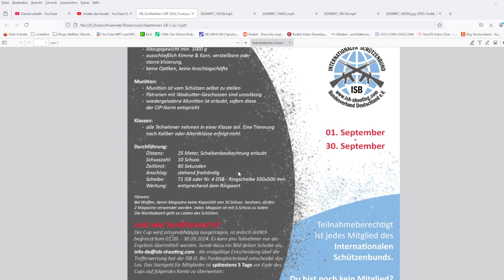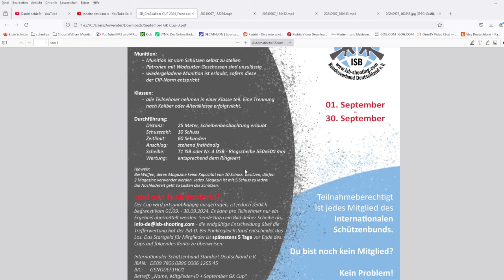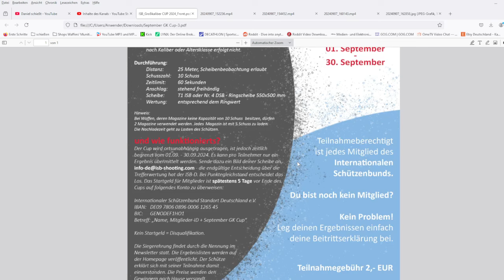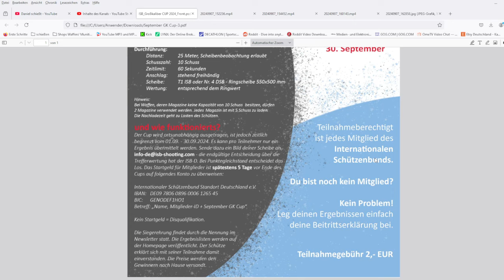ISB GK Cup Pistole September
Heute geht es um den ISB GK Cup Pistole.